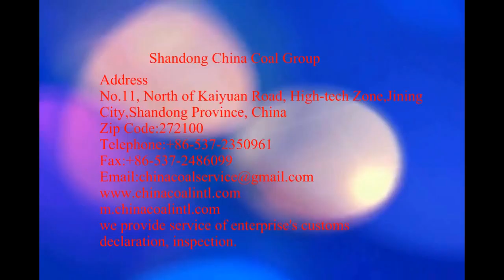loader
chinacoal09
we provide service of enterprise's customs declaration, inspection.